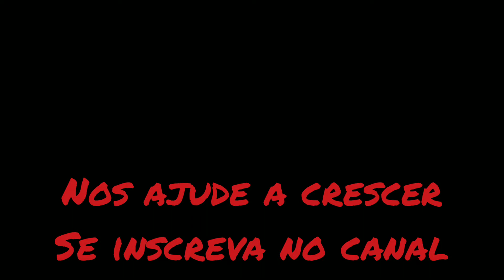Série Reis - Caetano O'Maihlan, o Quedés teve reação a terceira dose da vacina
Caetano O'Maihlan, o Quedés está sofrendo com a reação da vacina...